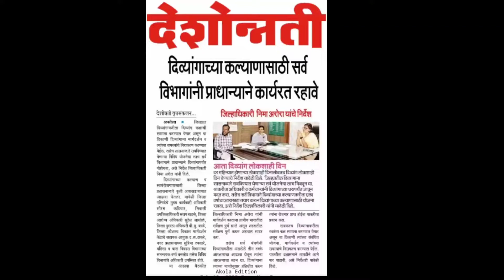news information in sign language